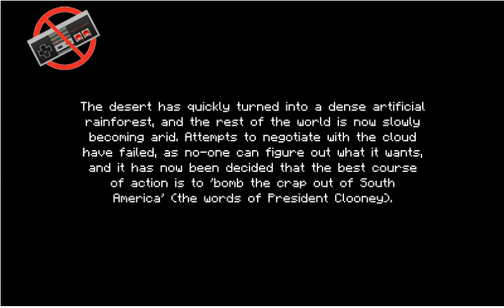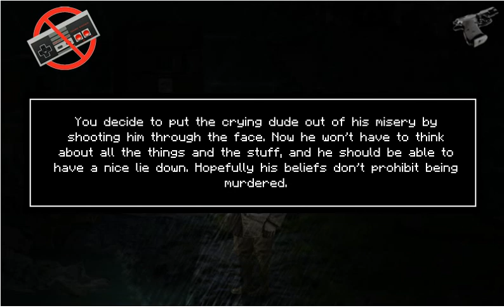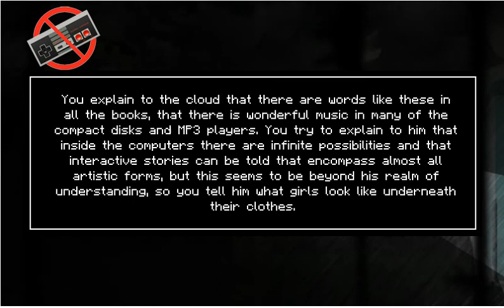Unnecessary Sentience 2.0! Gameplay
SHORTEST GAME EVER ! WTF